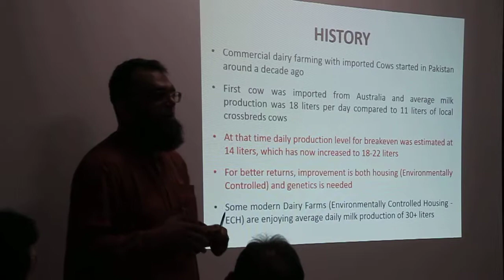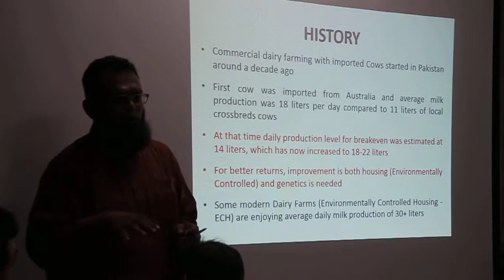Dairy Sector workshop 19 sept 2017 Lahore Pakistan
Dairy Sector Expert Adnan Ali Pakistan workshop 17 sept 2017 Lahore Pakistan

This pre-feasibility study is based upon the business analysis of setting up a dairy farm where cows with proven pedigree and high genetic worth are kept primarily for milk production in an Environmentally Controlled Housing (ECH) system. The animals are fed Total Mixed Ration (TMR), which is a high energy and protein rich nutritionally balanced formulated feed. The cows are bred by proven pedigreed genetics through the Artificial Insemination method to attain maximum genetic potential (‘Net Merit’ in terms of profits).

Dairy production is an all-inclusive activity, related to dairy animal care, reproduction, feeding and management. It encompasses all aspects and activities related to raising dairy animals during various phases of life to get maximum productivity in terms of hygienic milk.

A dairy farm with 100 cows needs a total investment of approximately Rs. 70.55 million out of which, capital cost of the project is Rs. 68.55 million with working capital of Rs. 1.99 million. The project is assumed to be working on a 50:50 debt and equity ratio. It is assumed that starting from 100 animals in year 1, the herd of animals will increase to approximately 446 animals, out of which, 236 would be lactating cows in 10th year of the project. The culling rate is assumed to be 15% per annum.

The Internal Rate of Return (IRR), Payback Period and Net Present Value (NPV) of the project, based upon stated assumptions, are 35%, 4.55 years and Rs. 108.90 million respectively. The farm will provide employment opportunity to 9 individuals initially which will increase to 20 at year 10, with the increase in size of the farm. The legal status of the project is proposed to be a sole proprietorship.

The project is proposed to be located in peri-urban areas around metropolitan cities like Karachi, Lahore, Islamabad, Faisalabad, Okara, Sahiwal, Sheikhupura, Sargodha, Multan, Bahawalpur, Hyderabad, Quetta, Ziarat, Peshawar etc. which are major markets of milk. The rural and peri-urban areas around the major cities with abundant water and availability of fodder make a better choice for farming; provided access to livestock markets and veterinary services is ensured. The milk may be sold at the farm gate or directly sold in the urban market.

Most critical considerations or factors for success of the project are background knowledge and related experience for application of Good Animal Husbandry Practices (GAHP), market / demand of milk, understanding of ECH dairy system, importance of feeding regimes for getting optimum results from good genetics, farm and labour management etc